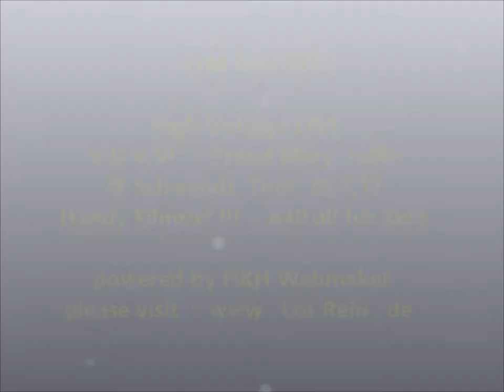HZM Fest 2017 ~ High Voltage LIVE! III 26.8.17 ® 2017 by HKH Webmaker ©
HZM Fest 2017 ~ High Voltage LIVE! 26.8.17 ~ Superstimmung !, Sägewerk Haunholter, Schwendt, Tirol, Austria
Handy Filmriss III rollin ~ o40 (all for Zero) by HKH Webmaker ©
Hüttenzaubermanda
Filmed in Schwendt, Austria on August 26, 2017. + LosRein.de